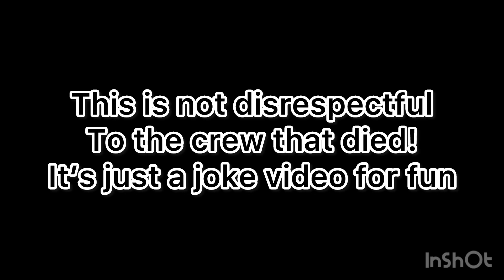If Planes Could Talk! Part I (FedEx Flight 80 Edition)